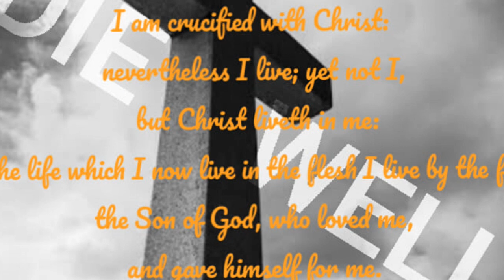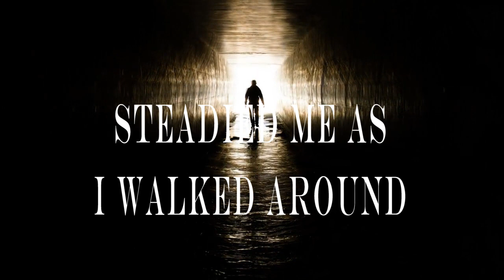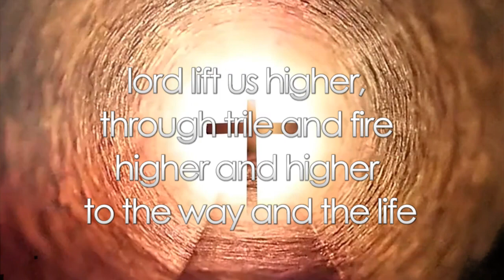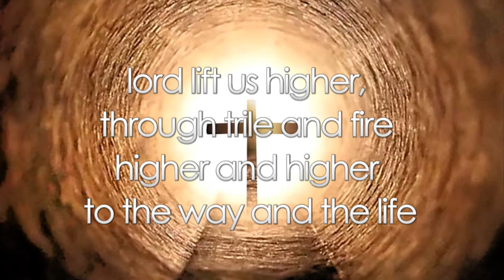Lord Lift us Higher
Bothers and Sisters of the Kingdom
here is our new video about asking our Lord Jesus Christ to help us walk closer with him and asking for courage to face adversity in our Lives..
the song draws on scripture from the book of psalms and the book of Joshua
Steve Baquero rhythm guitar
Tony Martz Bass
Gary Sloan rhythm guitar/vocals
Dan Sigler lead guitar
music  written by Baquero and Sloan
Lyrics Sigler and Sloan + the Holy bible